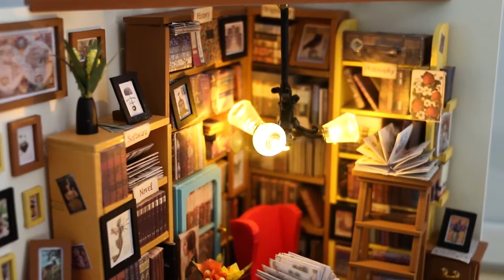DIY Miniature Dollhouse - Sam's Study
DIY Miniature House is a perfect do-it-yourself gift or art & craft project for anyone who loves miniature models.
This complex project is suitable for both beginner and expert in DIY house making! In additions,  DIY Miniature House can be tasteful home decors and a thoughtful gift for your loved one on any occasion.